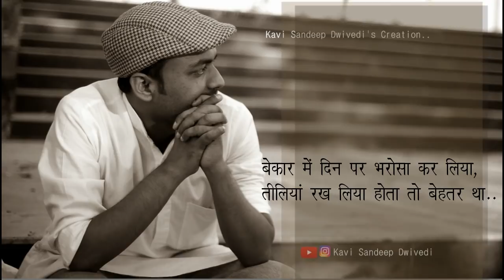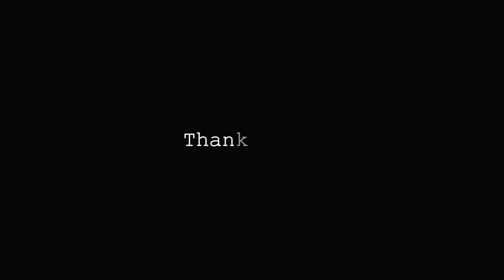..तो बेहतर था || Love || Heart touching Lines|| Kavi Sandeep Dwivedi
To behtar tha..
Is a heart touching creation in hindi on love moments..

Bda lamba vakt laga smjhne mein
Ye faisla zara jaldi hota to behtar tha

Bahut jaldi samajh lete hain log mujhe
Ye hunar mujhme bhi hota to behtar tha

Bekar me din par bharosa kar liya
Teeliyan Rakh liya hota to behtar tha ..

Tum Sochte rah gye main takta raha
Main samajh gya hota to behtar tha

Bhatakne Walon me shumar kar diya tumne
Main jaisa tha waisa hota to behtar tha ..

Tumhe pata tha kahan jana hai tumhe
Tum chle gye
Kuchh mera bhi tay hota to behtar tha..

Written And Recited
Kavi Sandeep Dwivedi

Love hindi poem
Love sad poem in hindi
Hindi shayri
Shayri in hindi

Music Credits
Heartily Regret To the Music Which used in Background of the video and make it special